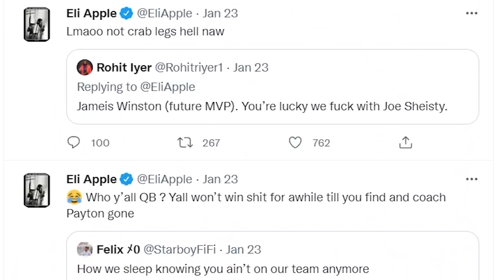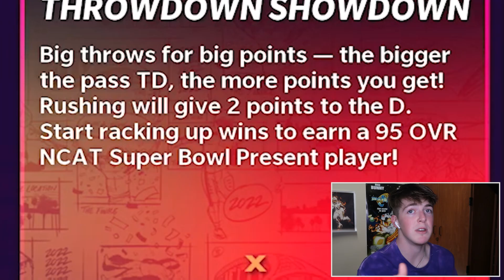I Put Eli Apple On My Theme Team... Saints Theme Team #37 - Madden 22 Ultimate Team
Buy this e-book to learn from PRO Madden players! Use code CAZ